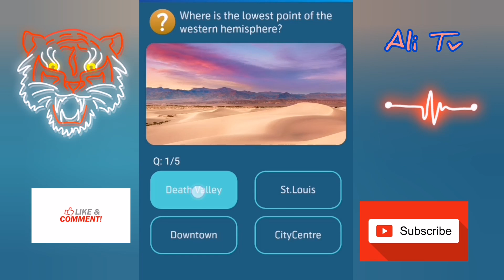Where is the lowest point of the western hemisphere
| my telenor answers today |Ali Tv

Where is the lowest point of western hemisphere